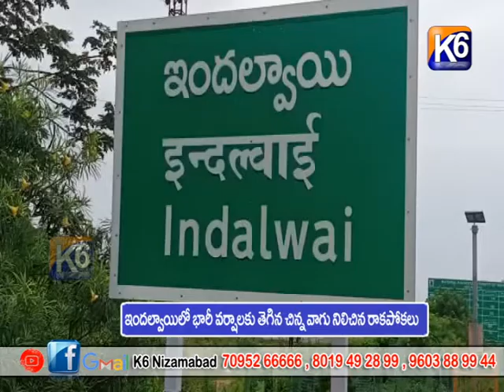ఇందల్వాయి లో భారీవర్షాలకు తెగిన చిన్నవాగు నిలిచిపోయిన రాకపోకలు|| K6 News 23-07-2022